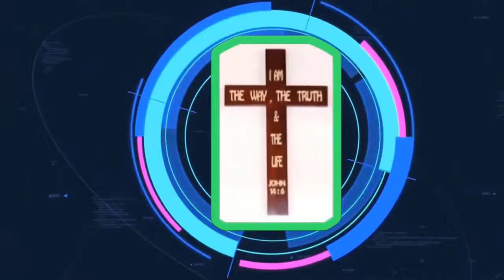Mục Sư Trương Đình Phong | thời điểm mùa gặt cho Việt Nam | Hội Thánh Shalom